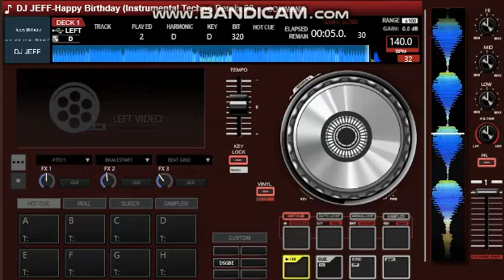HAPPY BIRTHDAY TO YOU (INSTRUMENTAL TECHNO REMIX)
Happy Birthday (Instrumental Tekno )
Free to Use it on your Birthday!